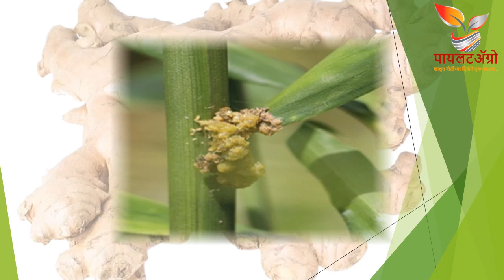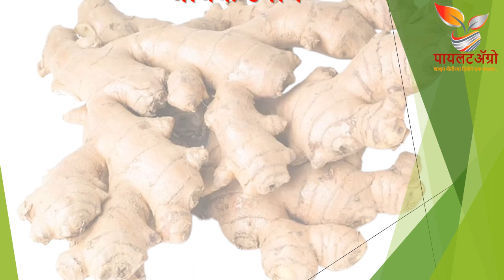आले पिकातील फुटवे पोखरणारी अळी नियंत्रण । आले लागवड । अद्रक लागवड।आले किड रोग नियंत्रण तंत्रज्ञान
This video will give information about control measure for shoot borer in ginger.
हा व्हिडीओ आले पिकातील फुटवे पोखरणारी अळी नियंत्रण याविषयी माहिती देईल.
यह वीडियो अद्रक फसल मे आनेवाले टहनी बेधक इल्ली को नियंत्रित करने के तरीके के बारे में जानकारी देगा।